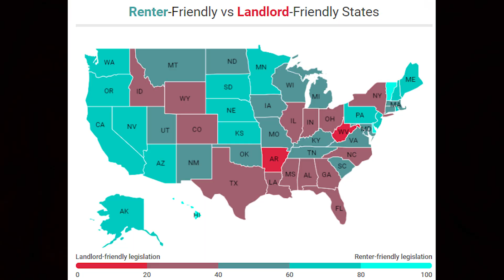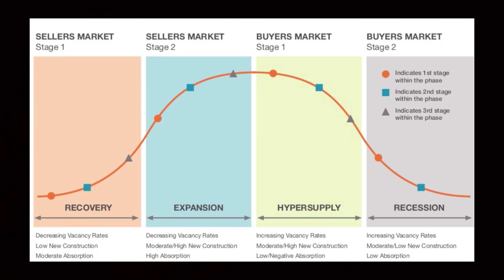SELL or HOLD Real Estate 2022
Leave a comment of what you want to see next!

All music licensed through Artist io